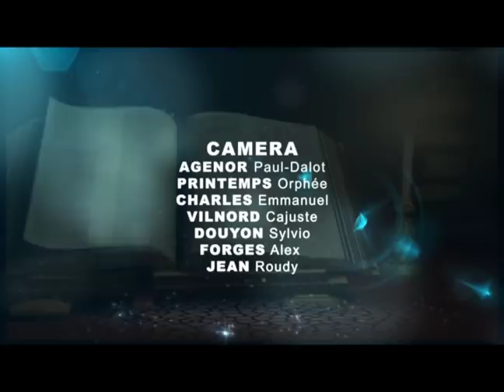MESSAGE SR MANASSE